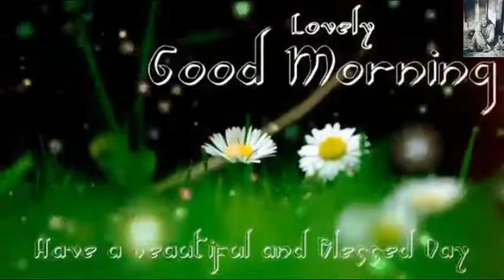Latest Good Morning wishes Whatsapp Video message | Good Morning SMS greetings Quotes SMS Ecards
Latest Good Morning wishes Whatsapp Video message | Good Morning SMS greetings Quotes SMS Ecards Status